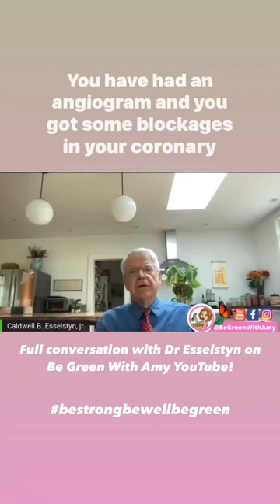Protect Heart Health